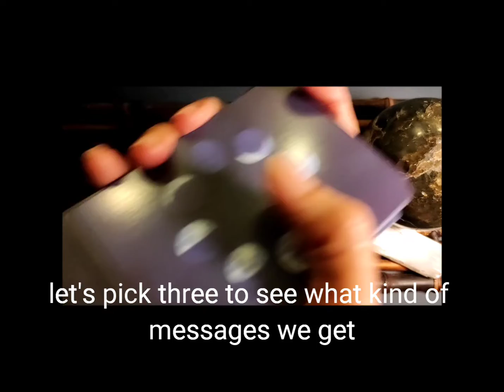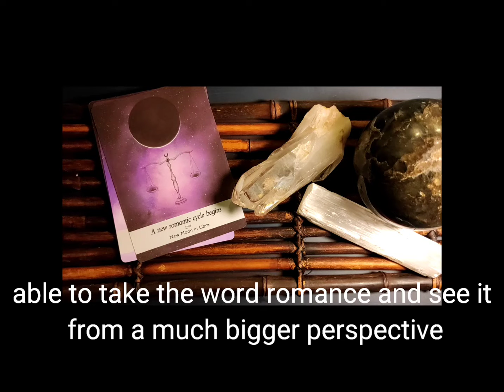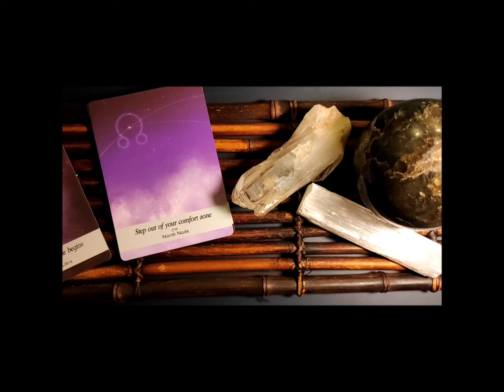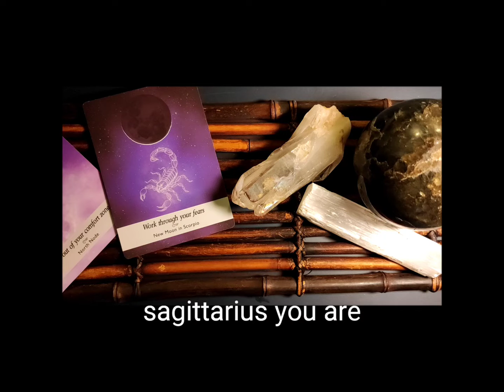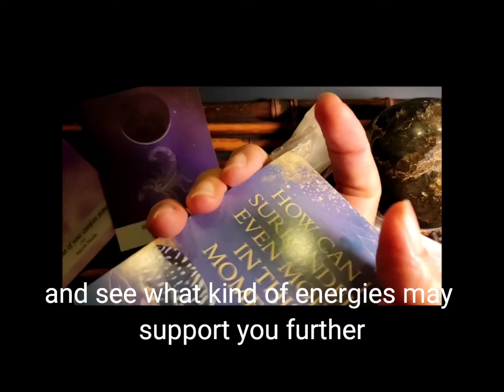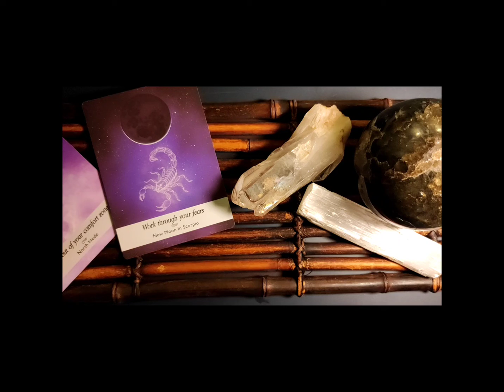Energy Reading for Sagittarius (8-14 Aug 2022)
For more information about the work I do regarding these energy readings, do check out